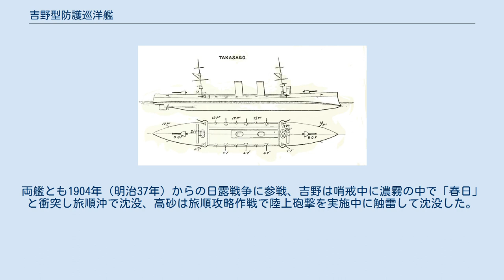吉野型防護巡洋艦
吉野型防護巡洋艦（よしのがたぼうごじゅんようかん）は日本海軍の防護巡洋艦。
 「高砂」の武装・装甲配置を示した図。
 1891年（明治24年）度の計画によりイギリスのアームストロング社のエルジック造船所に1隻発注された。
これが「吉野」で、浪速型防護巡洋艦と同様、エルジック・クルーザーの1隻で、サー・フィリップ・ワッツによって、アルゼンチンのベインテシンコ･デ･マヨ級防護巡洋艦の改良型として設計された。
 砲は全て速射砲となり、機関出力の増大から、当時の水雷艇と同等の速力23ノットの優速を誇り、竣工時には世界最優秀の巡洋艦と言われた。
1893年（明治26年）に竣工した吉野は、浪速型2隻と「和泉」らの防護巡洋艦と共に、翌年からの日清戦争に参戦し、その優速と砲力を生かし能力の高さを実証した。
 日清戦争後の第一期拡張計画により吉野の同型艦（厳密には違う）がアームストロング社に発注され1898年（明治31年）に竣工、「高砂」と命名された。
船体は吉野とほぼ同じであるが装甲厚を増し、主砲を15.2cm砲4門から20.3cm砲2門に強化するなどの改装が施されている。
 高砂は1902年（明治35年）にエドワード7世戴冠記念観艦式のためヨーロッパ訪問をしている。
両艦とも1904年（明治37年）からの日露戦争に参戦、吉野は哨戒中に濃霧の中で「春日」と衝突し旅順沖で沈没、高砂は旅順攻略作戦で陸上砲撃を実施中に触雷して沈没した。